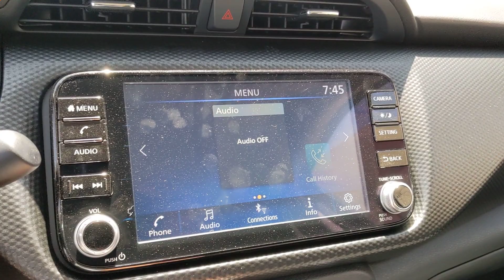2023 Nissan Kicks San Antonio, Austin, Houston, New Braunfels, Helotes, TX N231070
Gray/Super Black New 2023 Nissan Kicks SV available in San Antonio, Texas at Gunn Nissan. Servicing the Austin, Houston, New Braunfels, Helotes, TX area.

Gunn Nissan
12838 San Predro